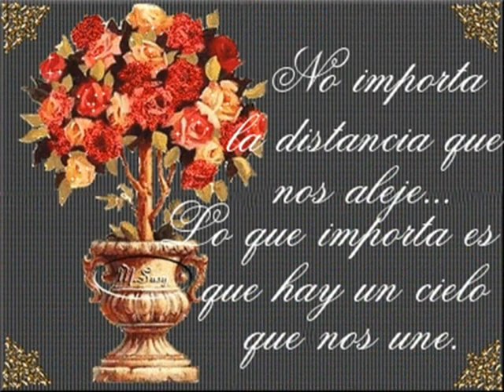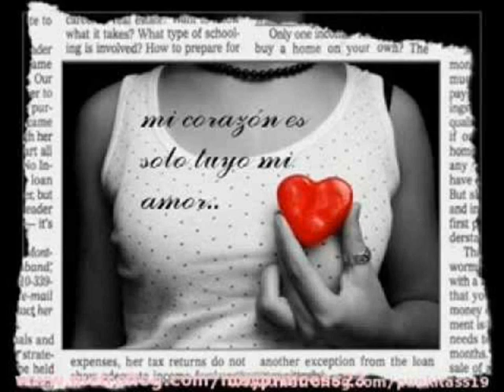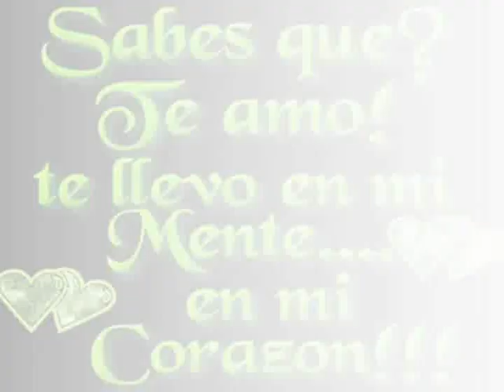Tal Vez Quizas-PaulinaRubio.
talvez porque nuestros encuentros se ve tan contados,quizas porque todos los besos de ti son robados..talvez te quisiera comer y saciarme de ti...